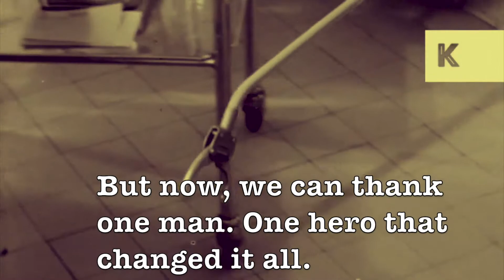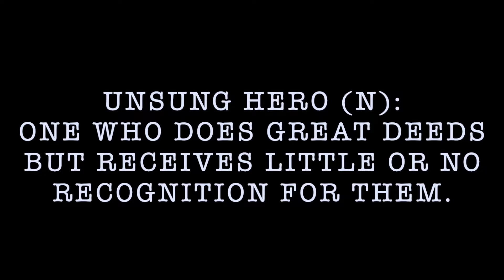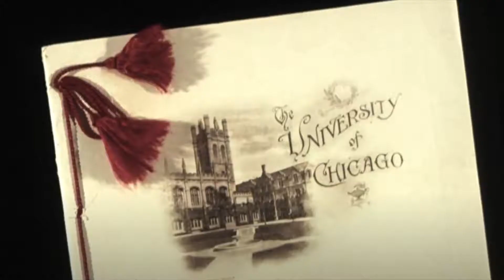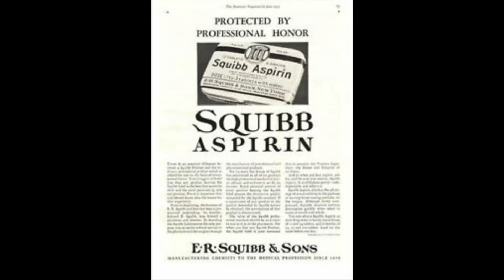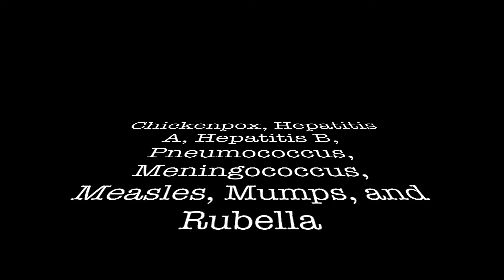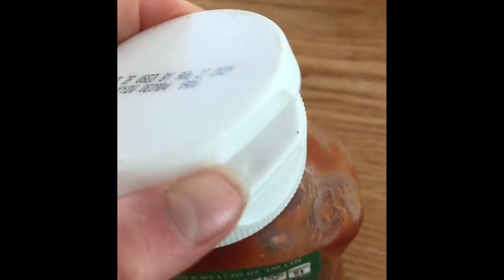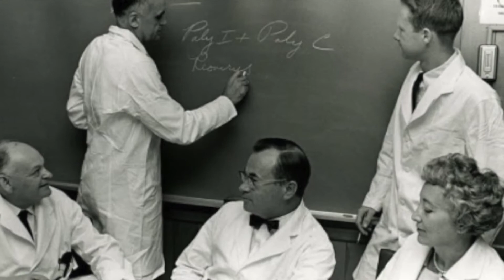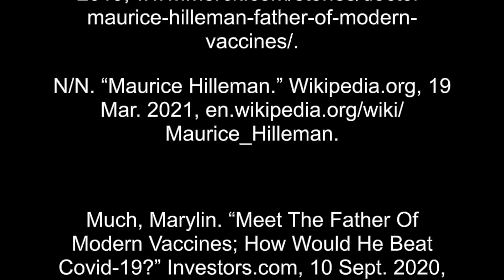Thank a Hero; Maurice Hilleman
This is a short documentary about an unsung hero - Maurice Hilleman and the vaccines he is responsible for creating. This is an entry in the Lowell Milken Center Discovery Awards.